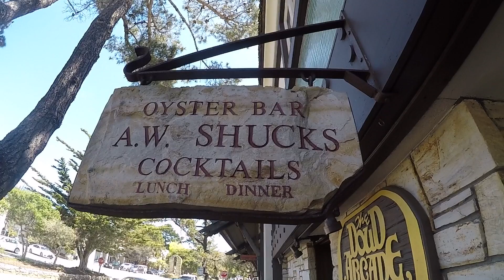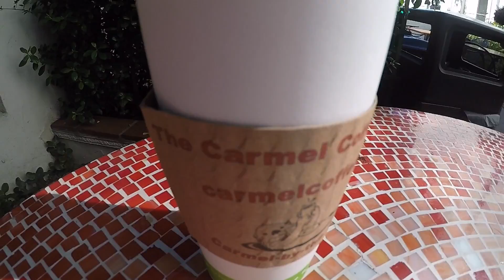Carmel-by-the-Sea GoPro Travel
We spent two nights on Carmel and enjoyed some incredible food and drinks